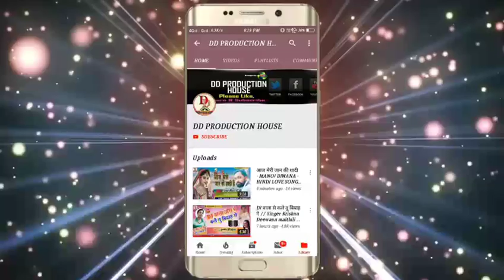पल मs बिसैर गेलौ - AMOL DIWANA BHAKTI SONG - pal me bisair gelau -